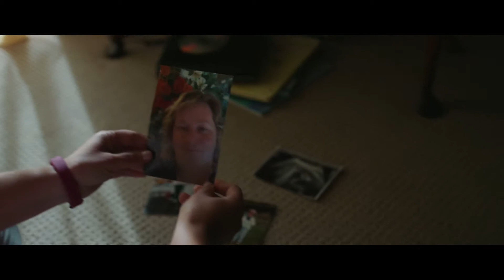Fitbit Stories: Rachel Overcomes her Diagnosis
Type 2 Diabetes and a struggle to get pregnant motivated Rachel to make a change. See how Rachel lost 79 pounds and transformed her life with the help of Fitbit.